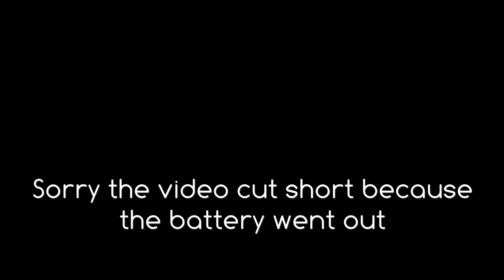how to save a dead puppy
our chocolate labrador gave birth to puppies. This video is how we revived the precious puppy.